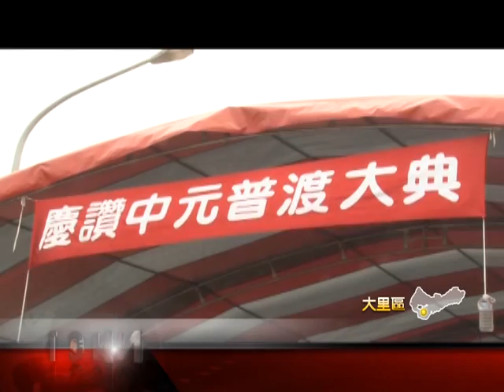大台中新聞-普渡拜拜水果禁忌多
七月中元節普渡,家家戶戶都會準備三牲四果,以及一些貢品祭拜,但有些水果因為諧音關係,有些禁忌不能拜,像香蕉.李子和梨子,就有招好兄弟來的意思,還有鳳梨,因為好兄弟旺來的含意,也不太有人拜,究竟哪些能拜,哪些不能拜,現在就請民俗專家來現身說法「以上新聞可從哈TV APP收視」